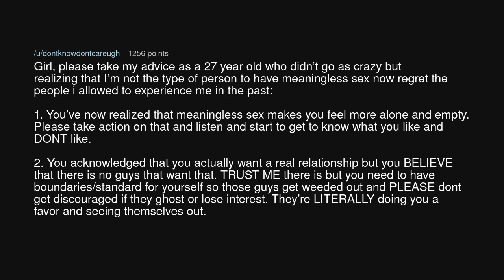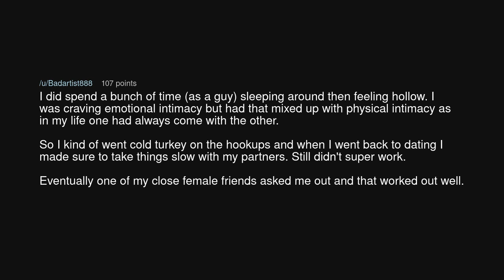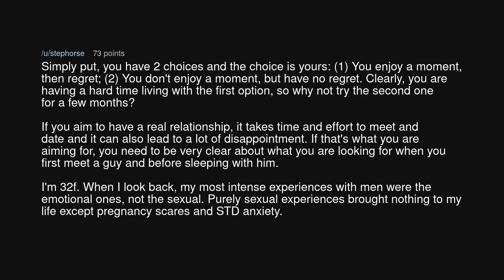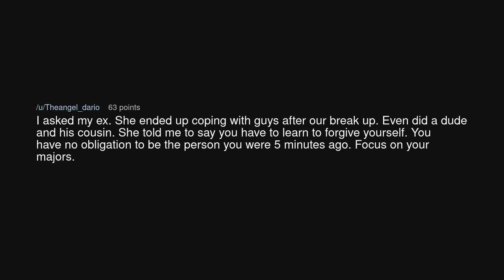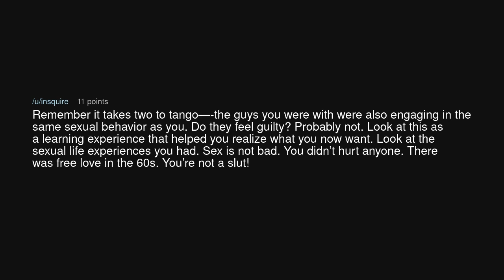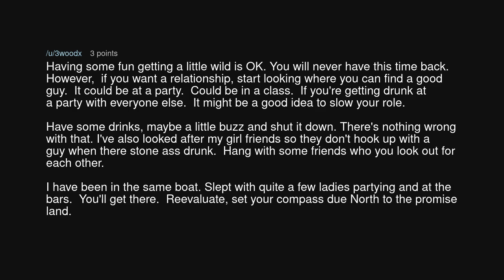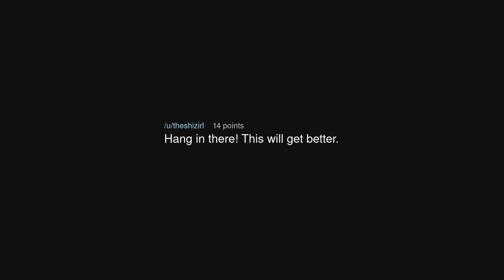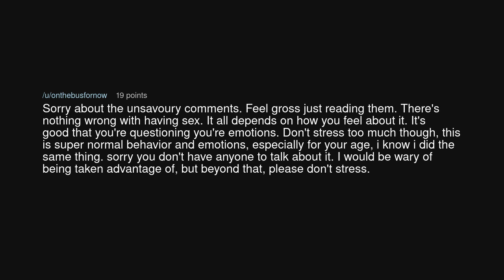how to not feel like a slut?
how to not feel like a slut? (r/TooAfraidToAsk)

Source: stephanieee8277 on Reddit (link removed at the insistence of YouTube)